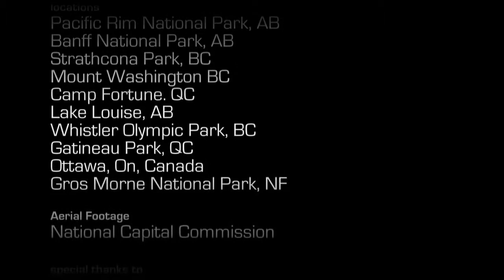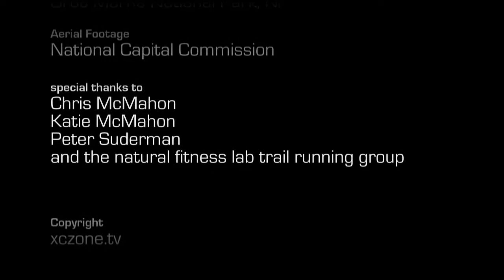Running Trail Instructional Video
Trail running is the perfect way to build applied core strength, cardiovascular endurance, aerobic power, agility, balance, and confidence in a pragmatic and natural environment. Free yourself from the roads and engage in a richer and more enduring experience. The program is perfect for running specialists, nordic skiers, adventure racers and multi-sport enthusiasts. Experts will lead you through essential skills and fundamental techniques to dramatically improve your trail running experience, with concise demonstrations, pragmatic drills and training advice.

Thanks to the video maker, the copyright is not owned by ZOOKKI, we are glad to share quality videos or videos made by us and some articles with those who are outdoor enthusiasts